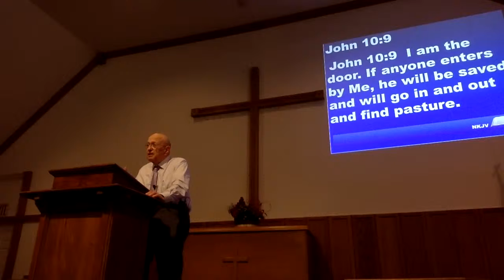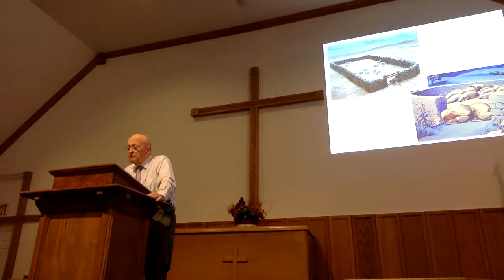Bloomsburg SBC service - Sept. 6, 2020